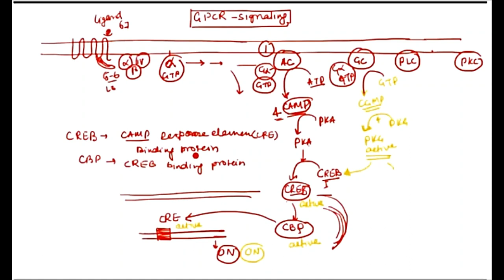Cell Signaling (Part-1) || Crash Course on Cell Biology||CSIR-NET||GATE||DBT||ICMR